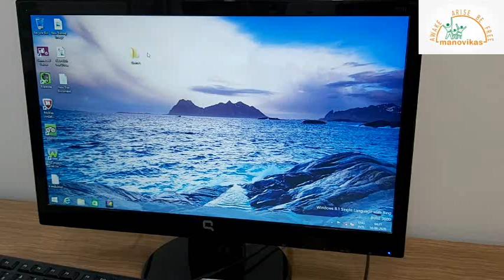Class II Computer Studies Mouse